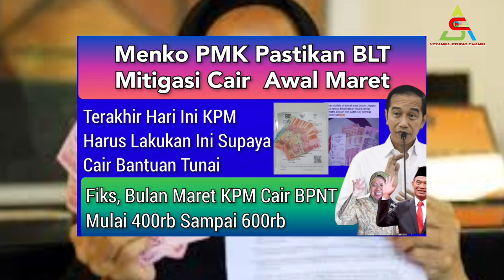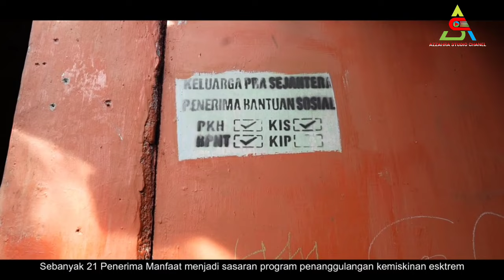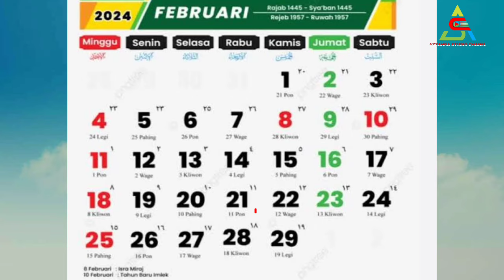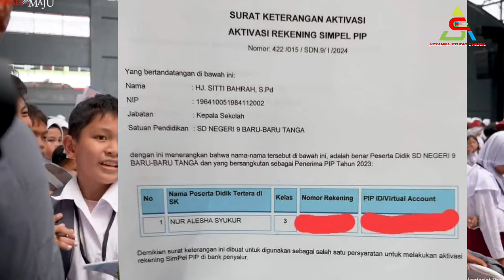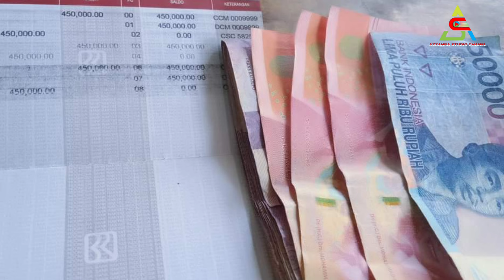Menko PMK Pastikan BLT Mitigasi Cair Awal Maret, Teralhir Hari ini KPM Harus Lakukan ini spy Cair